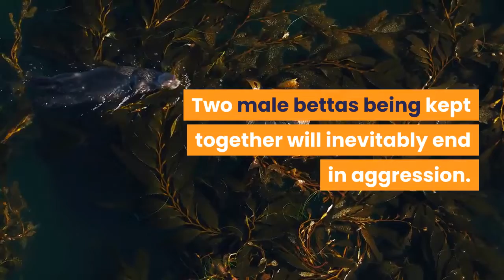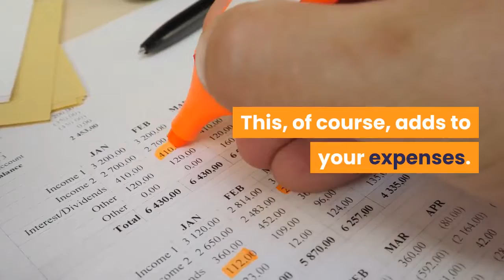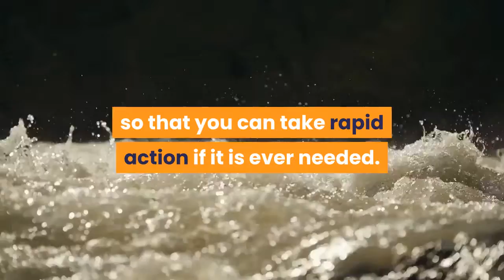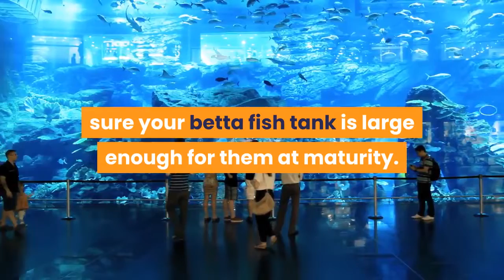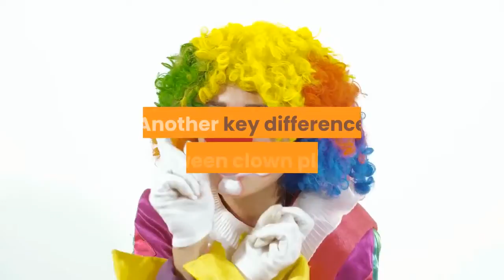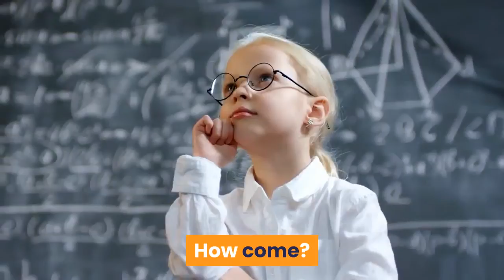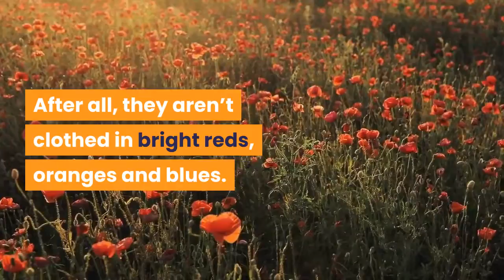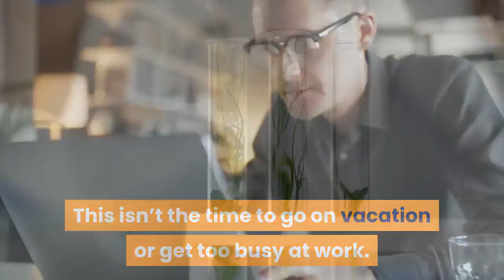BEST BETTA FISH TANK MATES WHAT COMPANIONS ARE COMPATIBLE